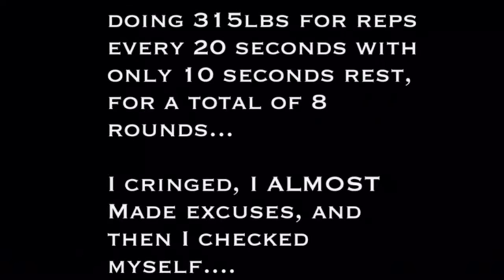Training Vlog: Tabata Deadlifts at 315lbs for 42 reps (Deadlift Motivation)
Yea, so I stepped into the darkness.  20 seconds on 10 seconds off for a total of 4 minutes (TABATA) with a deadlift at my 70% rep max deadlift.

Go to» and get the J2FIT exclusive Olympic Weightlifting and Strength Newsletter. Explore the J2FIT video library»